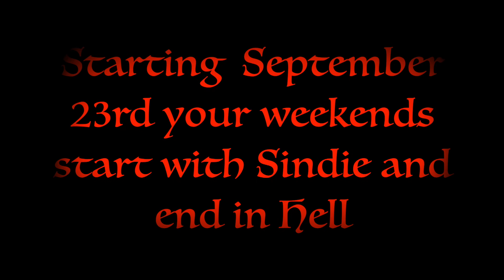Sindie Chopper's Horrible Hosted Features TRAILER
Beginning September 23rd 2016; Your weekends start with Sindie and end in Hell...

SEE ME LIVE!!! October 2016 San Francisco ONLY